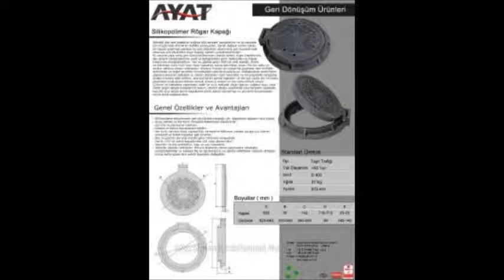logar lögar kapağı firmaları rögar kapağı üreticileri 0216 482 94 34 istanbul menhol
Plastik atıklar çevresel kirlilik yaratmanın yanında insan sağlığını da ciddi anlamda tehdit etmektedirler. Gelişmiş ülkeler plastik atıkları bertaraf etme çalışmaları doğrultusunda «Ar&Ge» yatırımlarına önemli maddi destek sağlayarak çevresel kirliliği önleme ve ülke ekonomilerine pozitif kazanım sağlama amacıyla geri dönüşüm projelerine büyük önem vermektedirler. Ekopolimer Ltd. Şti. olarak bizde geri dönüşüm teknolojisinin ülkemize katacağı gerek ekonomik, gerek çevresel katkılarını öncelikli görev olarak benimsedik. Bu sebeple «Ar&Ge» çalışmalarımızı polimer esaslı geri dönüşüm malzemelerinden üretilen Rögar Kapaklarına yoğunlaştırdık. Kullanılan teknoloji ve formülasyonun tamamı Türk Mühendislerimiz tarafından geliştirildi ki buda bizleri son derece gururlandırıyor. . Dünya'da ve Türkiye'de ilk olan bu teknoloji ve formulasyon çok daha dayanıklı ve çok daha ekonomik Rögar Kapakları üretmemize imkan sağladı. Ürünlerimiz kısa zamanda yurt dışı ve yurt içi pazarında büyük ilgi uyandırdı. ISO 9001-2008 ve TS 1478 EN 124 standartları mevcut olan Silikopolimer Rögar Kapaklarımızı siz değerli kuruluşlarımızın kullanımına sunuyor ve doğadaki karbon salınımlarını azaltmayı, çevreci Rögar Kapaklarımızı kullanarak desteklemenizi bekliyoruz.